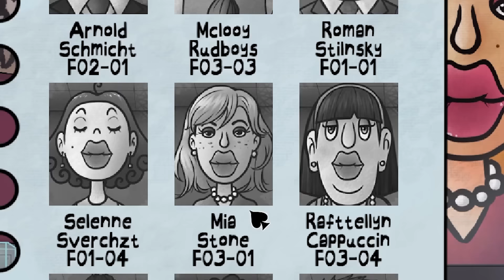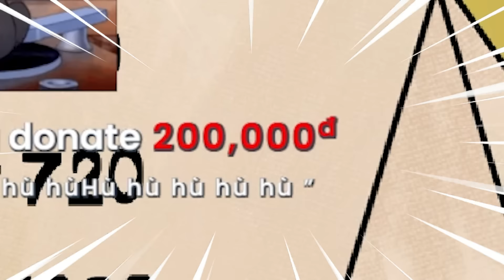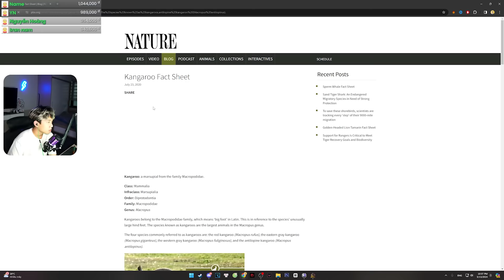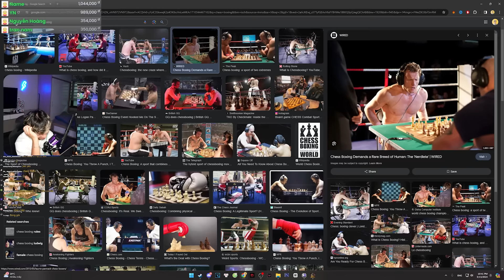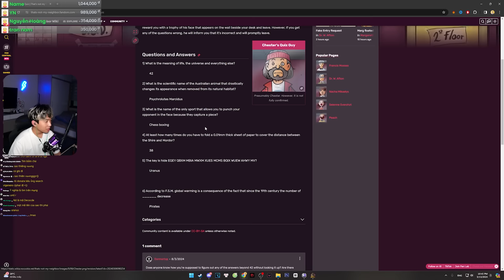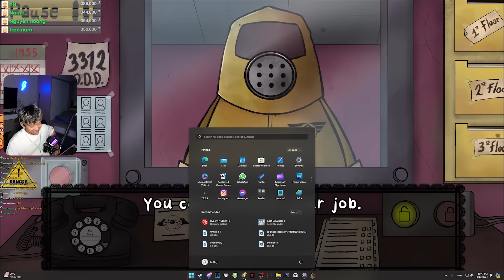BÍ ẨN TRONG GAME HÀNG XÓM SONG TRÙNG MÀ BẠN SẼ KHÔNG TÌM ĐƯỢC (chắc thế) | Duy Lê